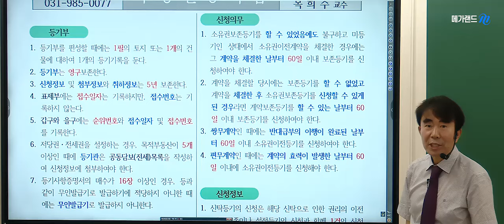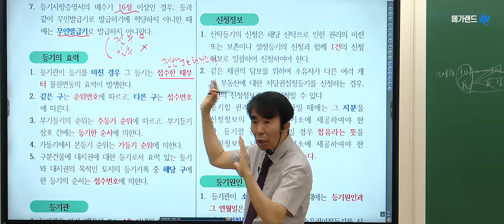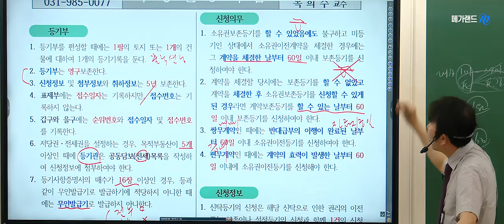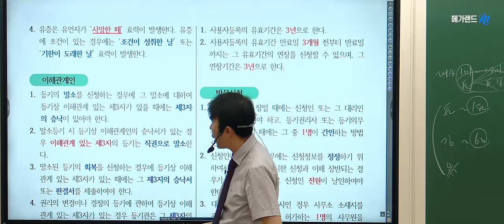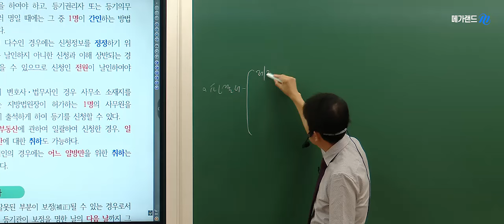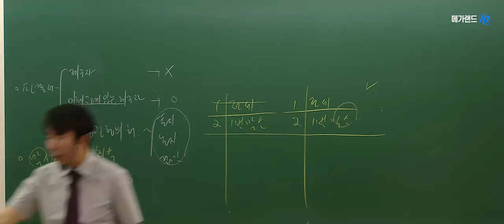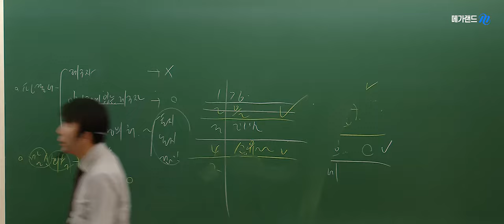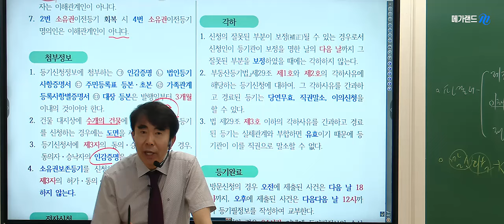[공인중개사학원 김포중앙] 최강공시! 메가랜드 목희수 교수님💚기출분석 -숫자정리 🌈7.14(일)-알짜지문 가려내기 특강